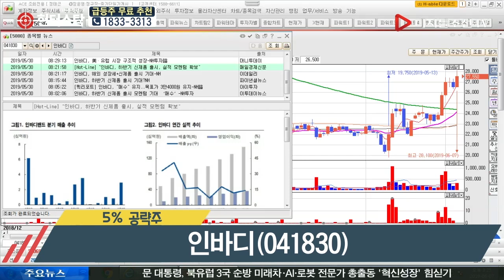정태근 전문가의 5% 공략주_인바디(041830)